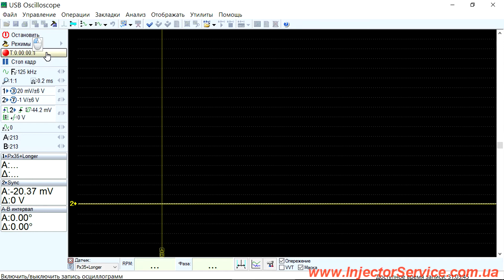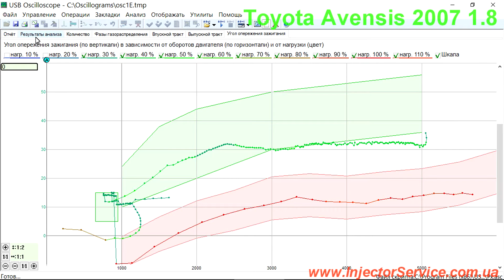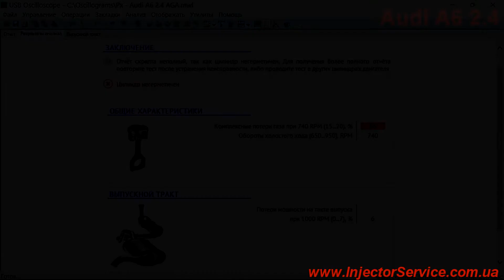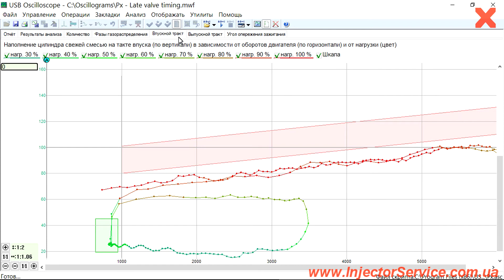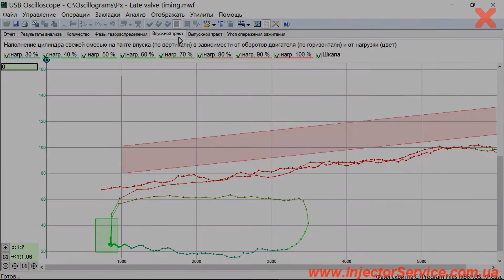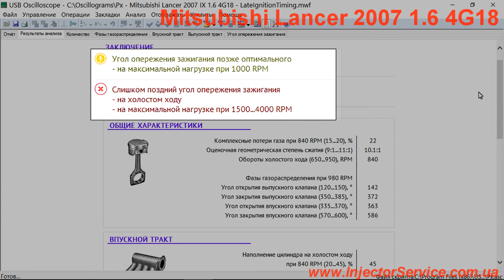Тест механики двигателя - Скрипт Px Андрея Шульгина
Диагностика двигателя при помощи USB Autoscope и скрипта Px Андрея Шульгина

Скрипт Px выполняет измерение, расчёт и анализ ключевых пневматических характеристик цилиндра, впускного и выпускного трактов, работы механизма газораспределения и системы управления моментом зажигания, а также осуществляет оценку взаимного влияния работы этих систем друг на друга. Работа скрипта основана на автоматическом анализе графика давления в цилиндре, получаемого при помощи датчика давления, вкрученного на место свечи зажигания. Для проведения данного теста достаточно на место свечи зажигания установить датчик давления, а к высоковольтному проводу этого цилиндра подключить разрядник и датчик синхронизации.

Позволяет:
- оценить герметичность цилиндра;
- рассчитать геометрическую степень сжатия;
- автоматически измерить реальные фазы газораспределения;
- в виде анимации показать реальный процесс газообмена в цилиндре;
- выявить недостаточную наполняемость цилиндра свежей смесью и установить её причины;
- проверить эффективность работы турбонагнетателя, приводного нагнетателя, системы изменения фаз газораспределения (Vanos, VVT…), системы изменения высоты подъёма клапанов (VTEC…), системы изменения геометрии впускного тракта, системы резонаторов впускного тракта;
- оценить коэффициент полезного действия турбонагнетателя;
- выявить недопустимо большое наполнение цилиндра вследствие неправильной работы приводного или турбонагнетателя;
- выявить повышенные затраты мощности двигателя на очистку цилиндра от отработавших газов;
- выявить режимы работы двигателя, на которых углы опережения зажигания неоптимальны.